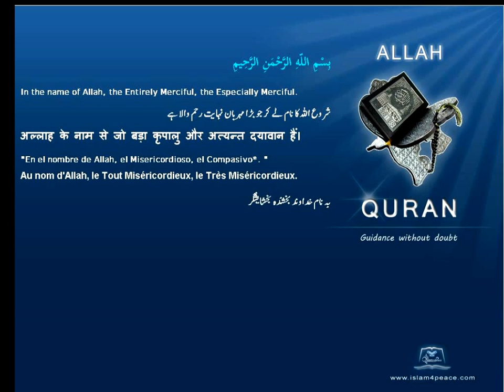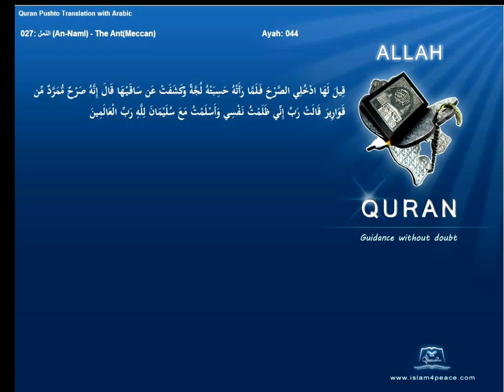Quran Pashto Translation 027 النمل An Naml The AntMeccanIslam4peace com